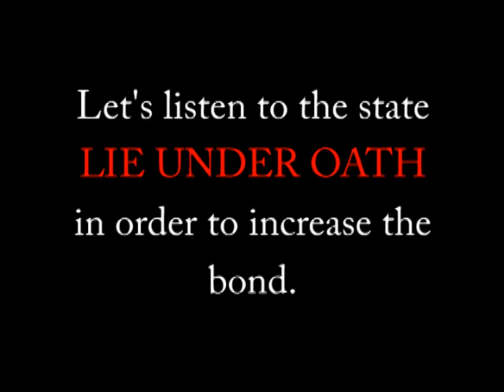Lies at the Bail Bond Hearing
Don't misconstrue the point about bringing up the prosecution lying about the witness. The point is not that they did it so it's ok for George, it's if the judge is going to consider bond or no bond and the amount and the prosecution lied in order to influence the judge to either deny or increase bond then he has to ALSO take that into consideration AS WELL as the situation with the PayPal account.

Discussion
theconservativetreehouse

Crump on DeeDee
CNN NEWSROOM Transcript
Aired March 20, 2012-11:00ET

"A corporate spokeswoman for 7-Eleven said on Thursday they have a video secured at corporate headquarters showing Martin the night he was killed.

An executive with 7-Eleven viewed the tape and can confirm: "he observed an African American male in a hoodie purchase Skittles and an iced tea between 6 and 6:30 that evening."

Source: Zimmerman says Trayvon circled his SUV, frightened him